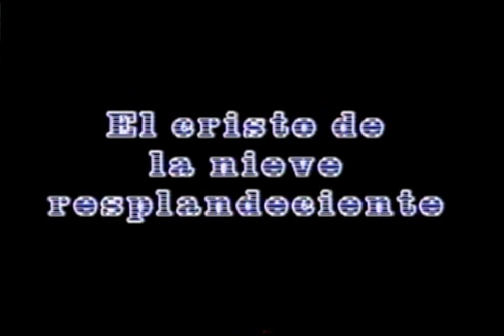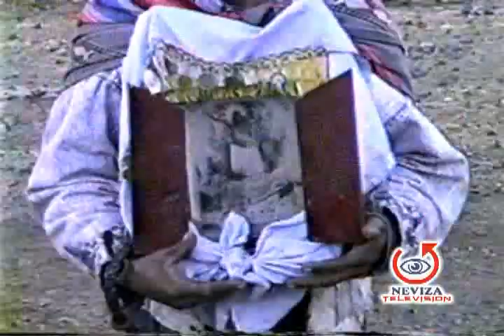Qoyllur Riti Documental de 1999.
Documental de la peregrinación al Santuario del Sr de Qoyllur Riti, grabado hace 15 años. es el reencuentro del hombre andino con su fe y con su Apu Tutelar el Ausangate.